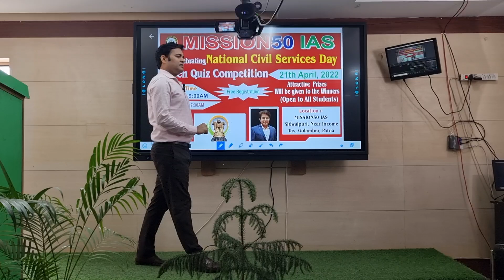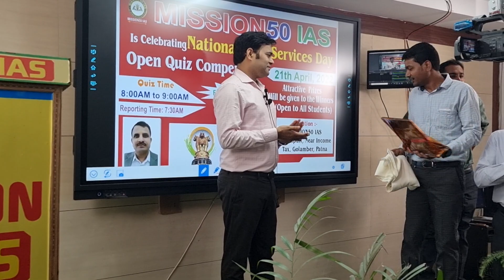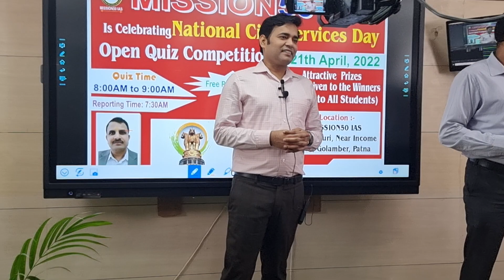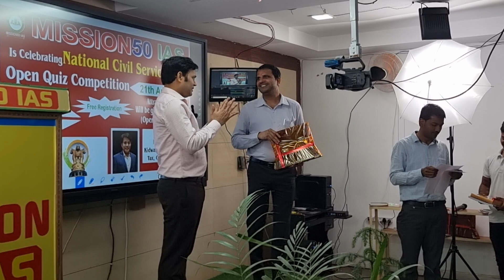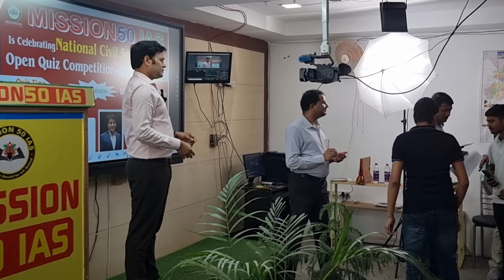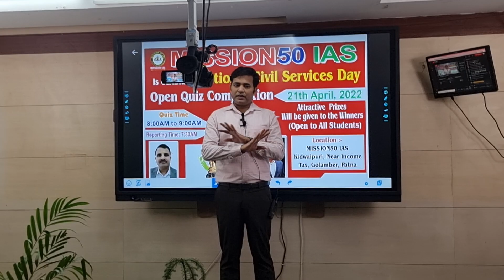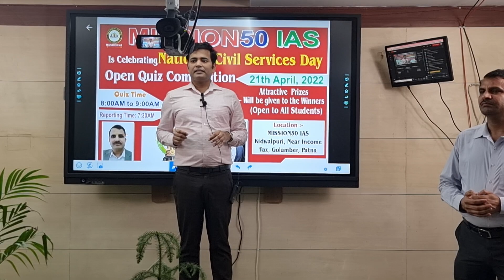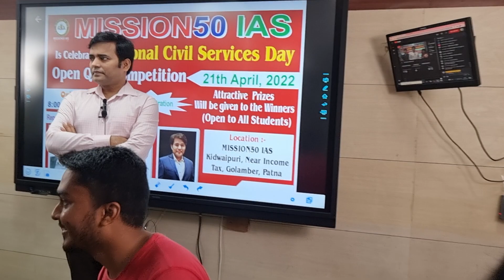mission 50 class _Live ❤